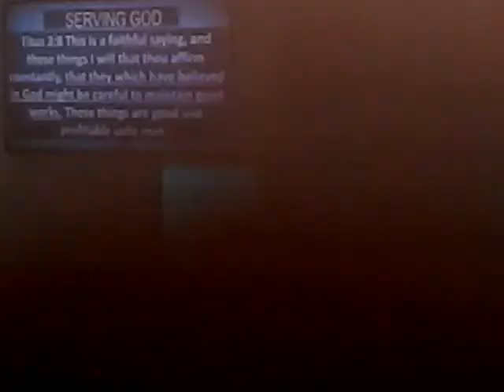LPBC (full) Service... Established: Serving God, 8/9/2020